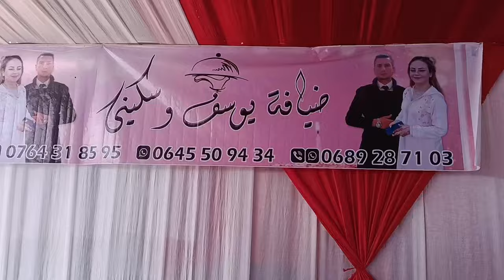الجزء الثالث عرس مصطفى البيضاوي في ولاد الزعري حمام العريس والهداية لي جاتو من حبابو 0611150240